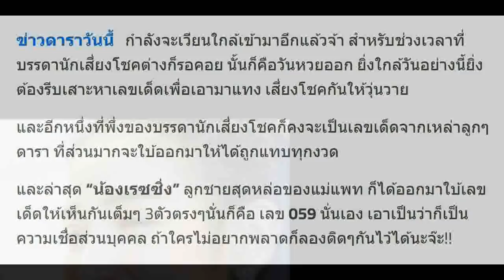ชัดระดับHD.ไม่ต้องซูม!! “น้องเรซซิ่ง” ชี้เลขเด็ด 3 ตัวตรงๆ ให้โชครับเดือนแห่งความรัก